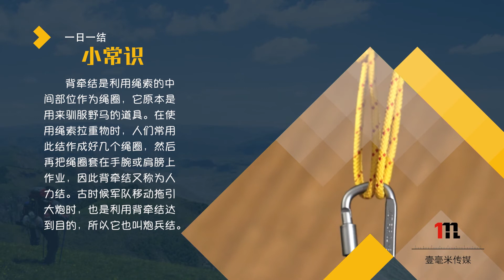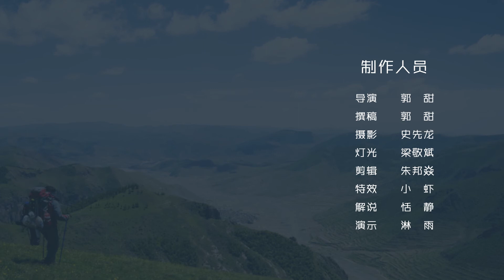029背牵结 How to tie a Harness Loop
背牵结(Harness Loop)
背牵结是在绳子中部做一个“日”字型的绳圈，绳圈上半部分从下面的绳环拉出，收紧完成。
一日一结小常识：
背牵结是利用绳索的中间部位作为绳圈，它原本是用来驯服野马的道具。在使用绳索拉重物时，人们常用此结作成好几个绳圈，然后再把绳圈套在手腕或肩膀上作业，因此背牵结又称为人力结。古时候军队移动拖引大炮时，也是利用背牵结达到目的，所以它也叫炮兵结。如今它的功能是在露营活动时用来吊一些小东西。虽然是很简单的绳结，但是如果使用或负荷太大，绳结会松开，绳圈也会变大。